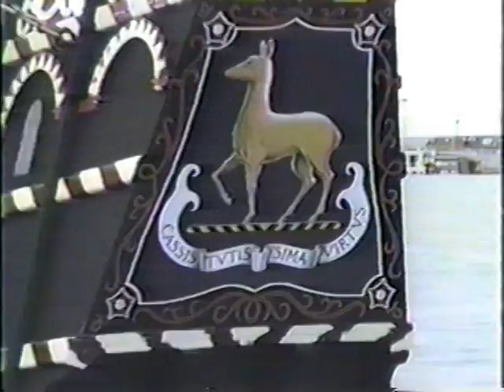The Golden Hind - 1989